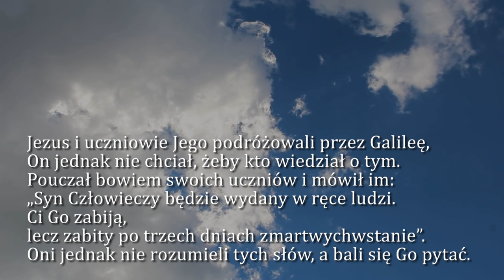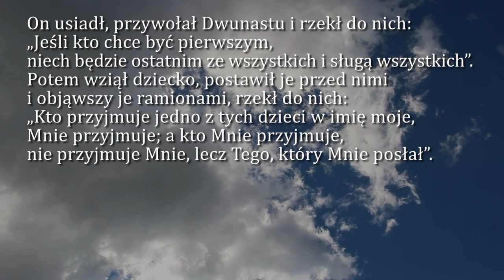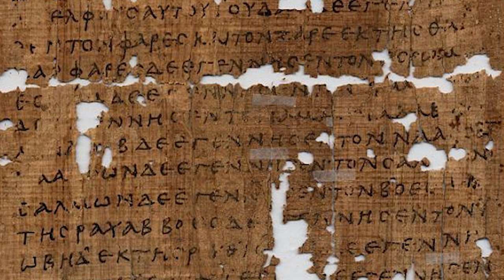Dobra Nowina na dziś | 21 lutego - Wtorek, VII tyg. zwykłego